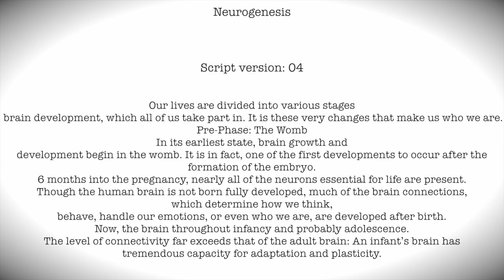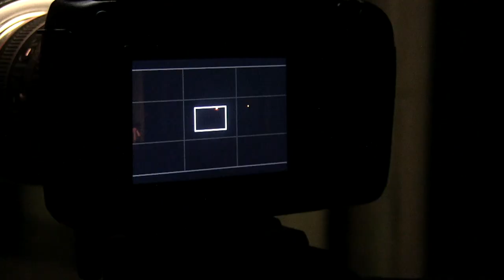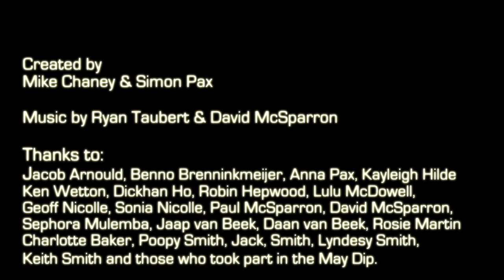Neurogenesis - Behind the Scenes: My RØDE Reel 2014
Created by Mike Chaney & Simon Pax, with help from David McSparron

Neurogenesis is a brief story of the human brain and how we progress though life, constantly changing without noticing. Created primarily in the UK and a little bit in France, Neurogenesis involved several individuals from different ages groups and life styles.

The concept of the life span and brief explanation of our brains was conceived when Mike and Simon first watched "The Weight of Mountains" a incredibly beautiful and interesting film and which had a style to it which was very appealing.
So they set out to create something in the same spirit, following people from all walks of life and going to several interesting locations and events.

Over all the film took several weeks to create involving script editing with a student neuroscientist and traveling from Newport to Scotland, England or France. With a fairly panicky rush to finish the edit before the due date of RØDE Reel 2014.

Over all we are just happy to share our final film and lots of thanks goes out to those who helped and took part in this film. Truly it has been a challenge.